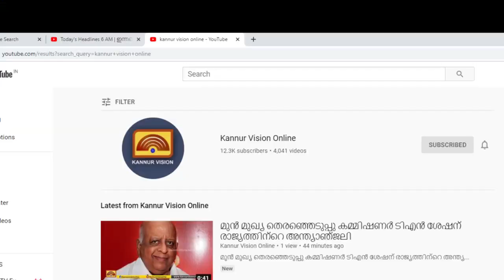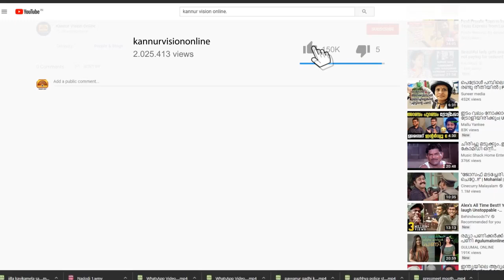കൂത്തുപറമ്പ് താലൂക്ക് ആശുപത്രി റോഡ് മെക്കാഡം ടാറിംഗ് പൂർത്തിയായി